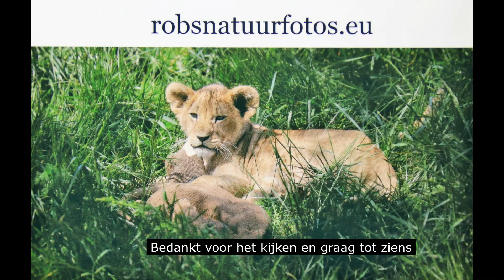Grote roedel Edelherten met grote geweien 19-6-2022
Large herd of Red Deer with large antlers
Großes Rotwildrudel mit großem Geweih
robsnatuurfotos